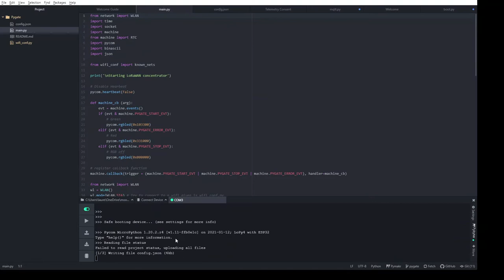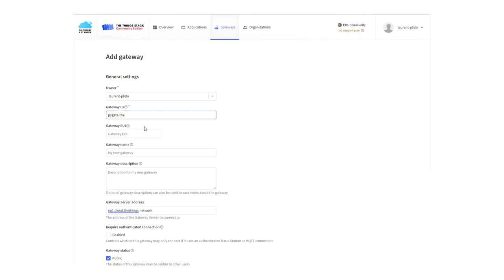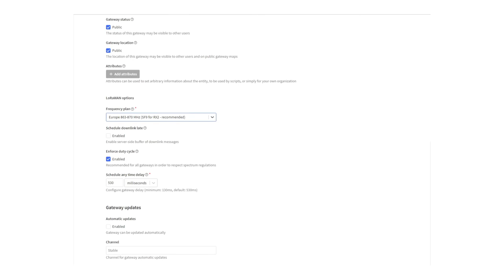TP Réalisons notre propre Radio Gateway LoRaWAN avec un Pygate™ ⚙️ MOOC PLIDO